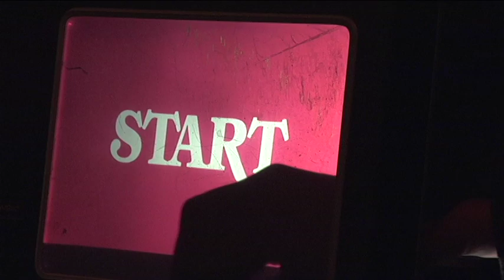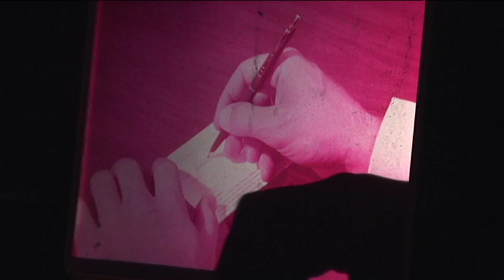Lilyan Aloma & Matthew C. Lange @ Salon Ciel Jan. 21.mov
Salon Ciel's first show of 2011 featuring work by Lilyan Aloma and Matthew C. Lange in the show, Visual Dissolve.

Videography by Reuben Meltzer